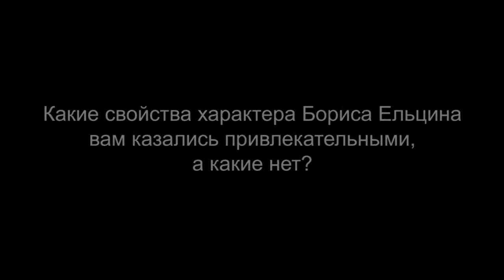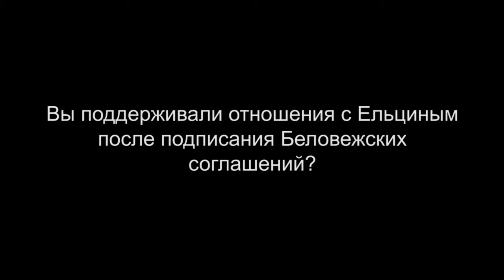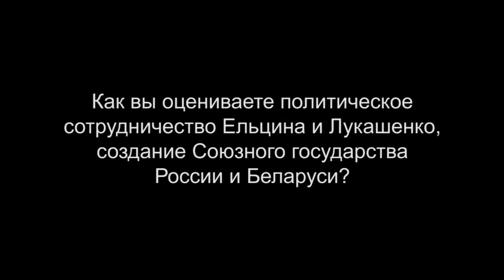Станислав Шушкевич 16 (18)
Станислав Шушкевич – народный депутат СССР, член Межрегиональной депутатской группы (1989 – 1991), депутат Верховного Совета Белорусской ССР/Республики Беларусь (1990 – 1995), первый заместитель председателя Верховного Совета Белорусской ССР (1990 – 1991), Председатель Верховного Совета Белорусской ССР/Республики Беларусь (1991 – 1994).

Цикл интервью «От первого лица» — это эксклюзивные видеоинтервью с самыми яркими политиками, общественными деятелями эпохи Ельцина, людьми, которые делали, творили историю новой России. Интервью «о времени и о себе» подробные, обстоятельные, неспешные – и при этом sine ira et studio – без гнева и пристрастия.

Интервью записано в 2011 г.